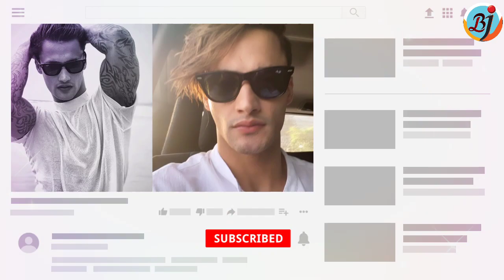Anjana Singh grooves to Asim Riaz and Himanshi Khurana Song Khyaal Rakhya Kar | Bigg Boss 13 | BJN